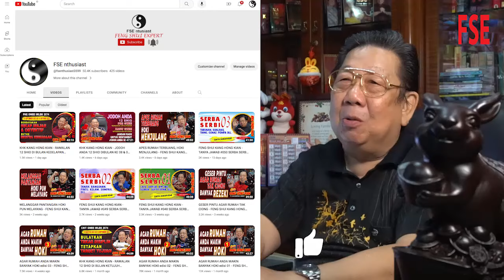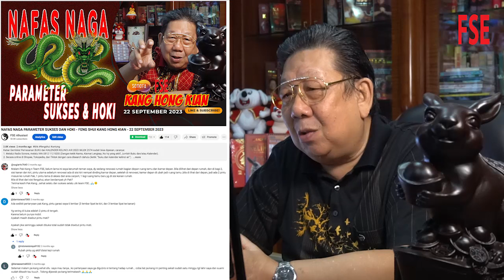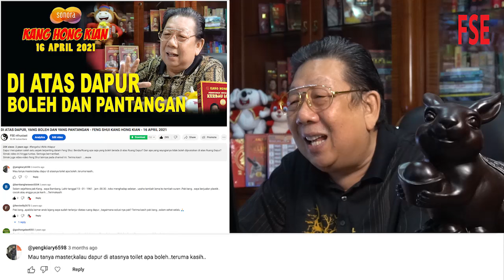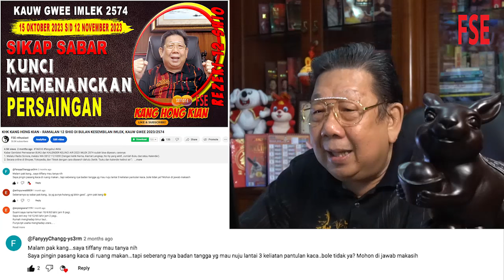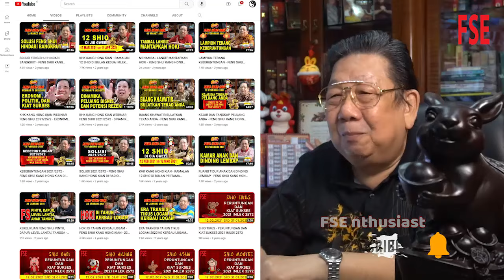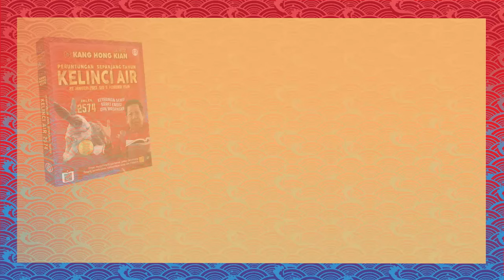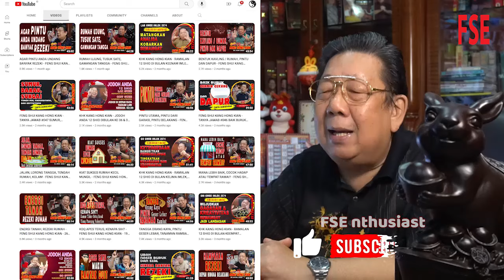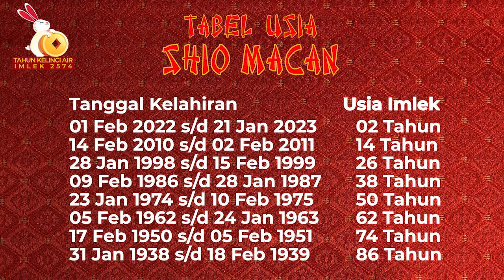REZEKI PINTU UTAMA, DAPUR, RUANG MAKAN - FENG SHUI KANG HONG KIAN - 08 DESEMBER 2023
Kabar Gembira! Pemesanan KALENDER NAGA KAYU 2024 IMLEK 2575 sudah bisa dipesan, caranya:
1. Melalui Radio Sonora, melalui WA 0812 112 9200 (Dengan ketik Nama, Alamat Lengkap, No hp yang aktif, Jumlah Buku dan/atau Kalender).
2. Secara online di Shopee, Tokopedia, dan Tiktok dengan cara disearch dahulu (ketik: “kalender naga kayu”).
Terima kasih dan Salam Sukses selalu.

Bagaimana meningkatkan REZEKI melalui PINTU UTAMA, DAPUR, RUANG MAKAN,  Silahkan simak video ini hingga tuntas. Semoga bermanfaat.
Simak juga video-video Feng Shui lainnya pada channel ini. Terima kasih.

Mau tau Peruntungan shio Anda di Tahun Kelinci Air?

PEMBERITAHUAN
Tinjauan atau peramalan mengenai Shio-Shio 2023 sudah mulai dipublish pada Channel Radio Sonora.
Dipublish mulai Shio Kelinci, Naga, Ular, Kuda, Kambing, Monyet, Ayam, Anjing, Babi, Tikus, Kerbau dan Macan.
HARAP DISEKSAMAI DAN SEMOGA BERMANFAAT.